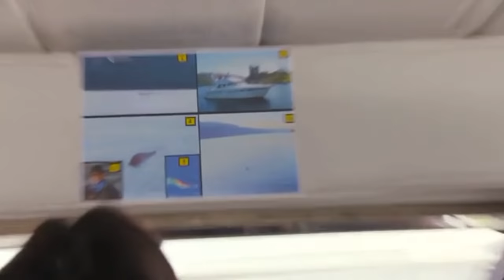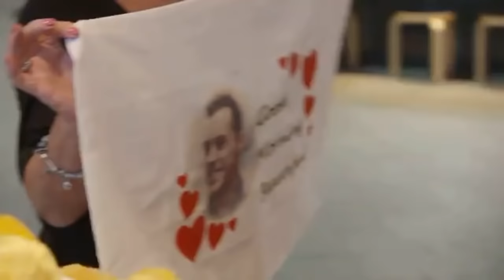Nathan Carter Living with Lucy (Part 3/3)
Nathan Carter Living with Lucy (Part 3/3) Episode 1 : Season 6

Video Credit: Virgin Media Player